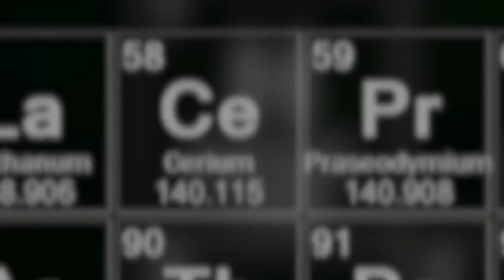CEH v9 - Meet Your Instructor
CEHv9 provides a comprehensive ethical hacking and network security-training program to meet the standards of highly skilled security professionals. Hundreds of SMEs and authors have contributed to the content presented in the CEHv9 courseware. Our researchers have invested thousands of man hours researching the latest trends and uncovering the covert techniques used by the underground community.